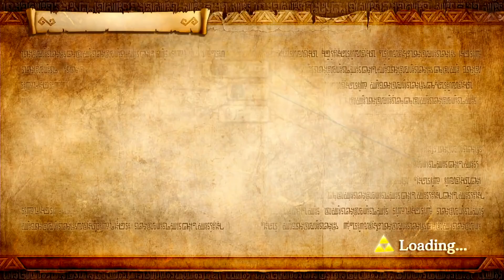【ゼルダ無双】ラスボスのガノンドロフ使ってみたら豪快すぎて超楽しい！！【ゼルダ無双 ハイラルオールスターズDX】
どうも！Nekroz（ネクロス）と申します！
主にゲーム実況ばっかりやってま～す('ω')ノ
ゲームの中でも特に「ゼルダの伝説」が大好き！！
何か質問とかありましたらメッセージでもTwitterでもいいので気軽にご連絡ください～い